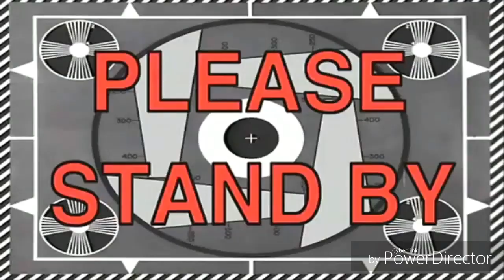MY CLASSMATE DOES MY MAKEUP CHALLENGE | TEAM FANTASTICAN VLOG #6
PATRICK FABON
ALMIE PEREZ
JERICO ROSALES
CYMON STEVE CRUZ
RUSS SALVADOR SANICO